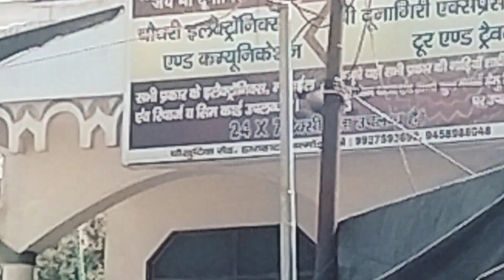गरमपानी to द्वाराहाट बहन के ससुराल